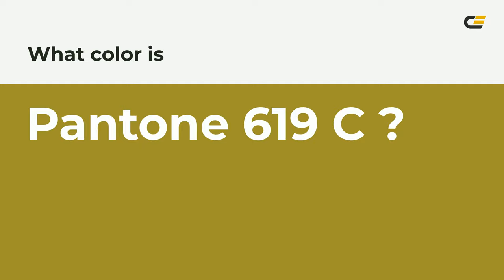color 9f912a hex color - Yellow color - Cool color 9f912a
What color is ? 9f912a hex color - Yellow color - Cool color 9f912a

Hex 9f912a Color Code is also known as color.